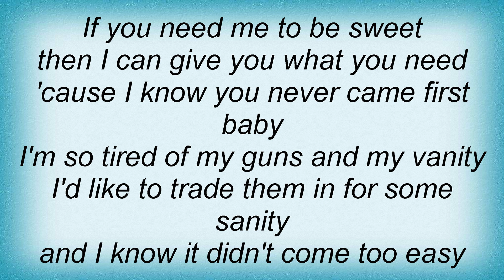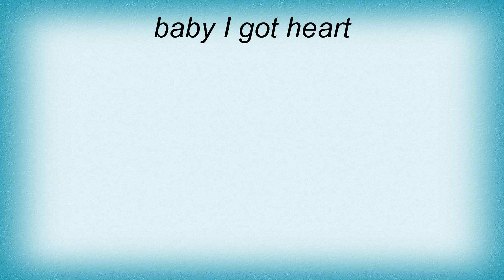Luscious Jackson - Ladyfingers Lyrics